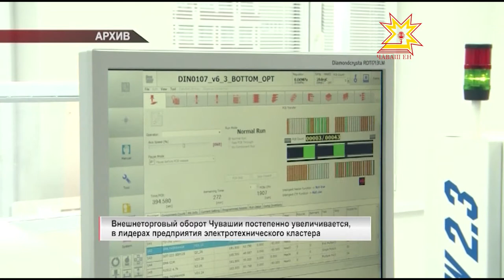Глава Чувашии Михаил Игнатьев встретился с начальником Нижегородской таможни Юрием Лушниковым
Сегодня Глава Чувашии Михаил Игнатьев встретился с начальником Нижегородской таможни. Юрий Лушников приехал в республику, чтобы обсудить итоги работы регионального таможенного поста. С какими показателями завершили прошлый год — узнавал мой коллега Дмитрий Ковалёв.